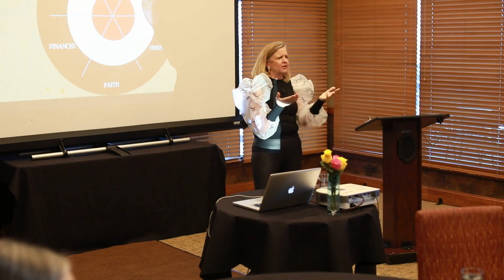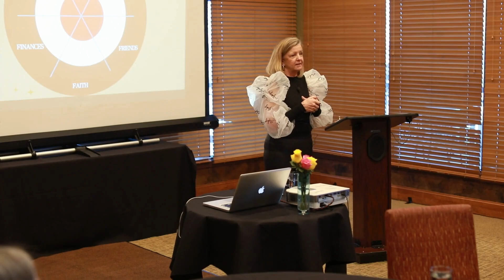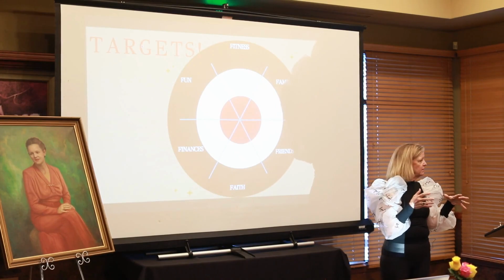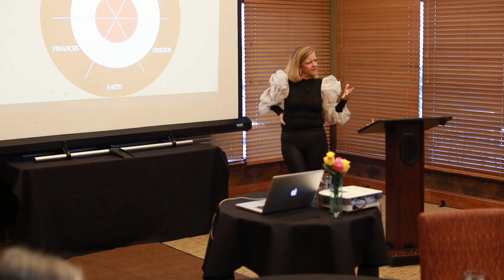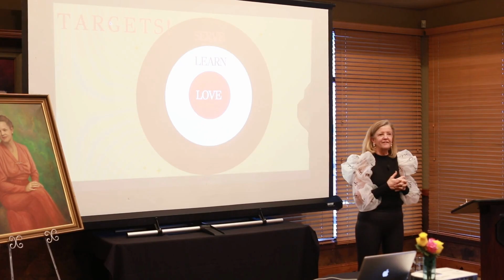Celebration of Women 123Targeted Action64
Our January Celebration of Women Event included a modern gallery exhibit of the 50/50 Portrait Project, Networking with a powerful community of women and Growth Work opportunities using proven processes to elevate ourselves and show up more BRILLIANTLY in our lives.

You deserve to have all your heart desires. There is data in about the status of women in our culture: it is not our fault but it is our problem.

You have the power to create the life of your dreams, even beyond your wildest dreams and you my friend are the only one who can make the decision to create what you want.

You are invited to join our Private community Leadership Accelerator for Women
 where we show up weekly to share learn and grow together in an fun, supportive and accepting environment.

Enjoy the content from our celebration and please let me know how I can be of service. With Joy and Gratitude, Julie